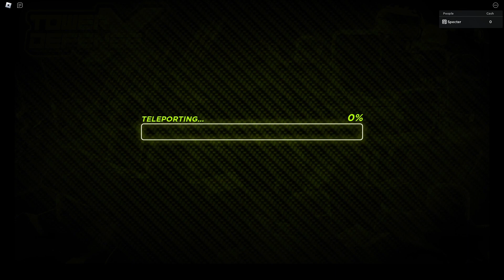Tower Defense X: BETA [RELEASE] #1 (Finally got something)